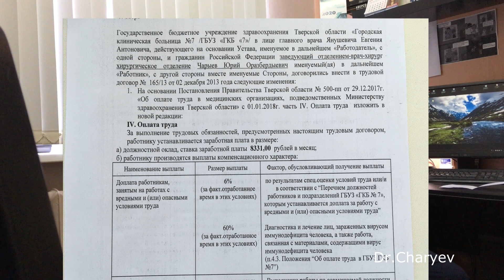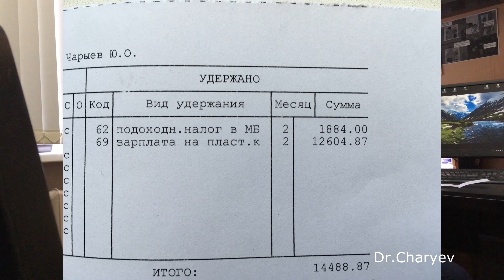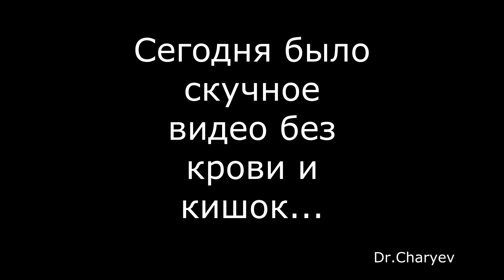Где молодые хирурги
С каждым годом старые хирурги уходят, а молодежи среди врачей этой профессии не особо прибавляется. В результате за последние 5-8 лет образовалась пропасть - врач или совсем молодой, или пенсионного возраста. И признаков того, что будет лучше не наблюдается. Давайте разберемся почему...